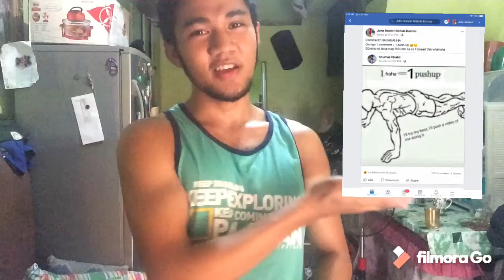I Dare Myself for 150 Push Ups. Enhance Community Quarantine Workouts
For our Day 7 of our Enhance Community Quarantine all over Luzon Island. How about do a work out as request of fb friends. The volume of their comments will be the amount of my Push ups for today.
So guys I hope you’re fine, and keep safe. Always wash hands from time to time and stay at home at all cost.